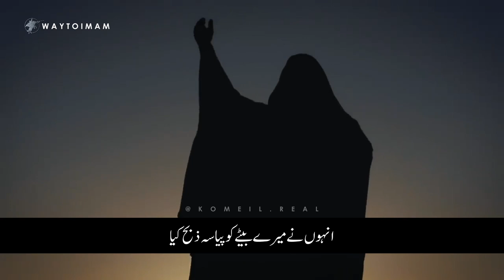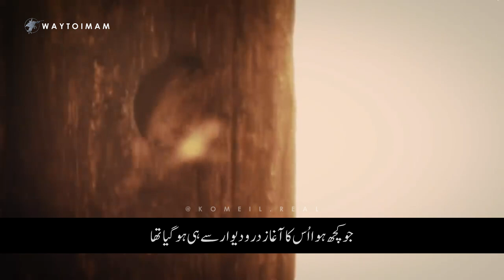Hussainع Maulana ✋ Pouyanfar - Helali - Fasoli | Urdu Subtitles | حي على الحسینؑ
● Title
● Speaker/Voice
● Video
● Music
● Edit
● Subtitles             ▶  Urdu
● Language
● Channel